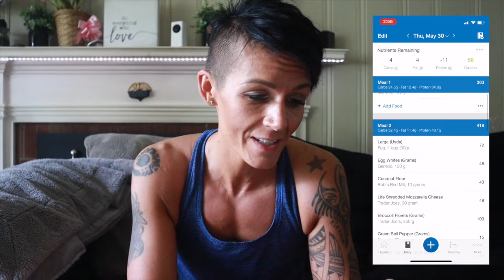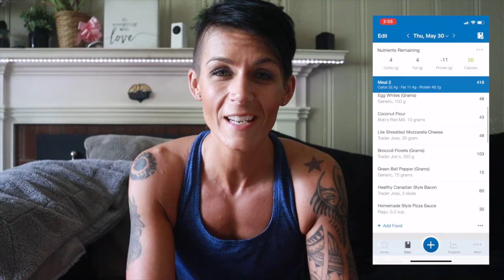The Prep Files: 5 Weeks Out-FDOE | PROTEIN CHEESECAKE | TOUGH MUDDER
Hi there...my name is Cassy Roop I 'm a mother of 3, wife, group fitness instructor, Personal trainer, Graphic Designer, Photographer, and a 36 degree black belt in having a crazy hectic life.

This is my journey to my second Figure Competition!

PROTEIN CHEESECAKE:
227g of Non-Fat Greek Yogurt (I use Fage. It is the thickest!)
7g of Sugar Free/Fat Free Cheesecake Jello Pudding mix (dry)
2g Sweetener of choice (I used Vanilla flavored Stevia Drops)
1Tsp of Chocolate PB2 mixed with water to make a sauce
Topping of choice (I used Chocolate Toast Crunch...for crunch :-)

Mix all ingredients together and enjoy! Top with Cereal or topping of choice.